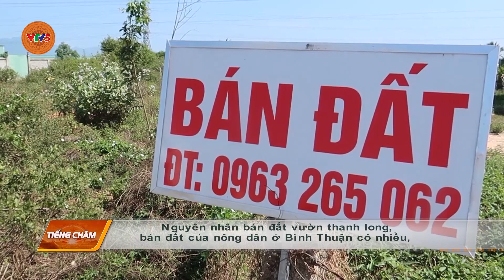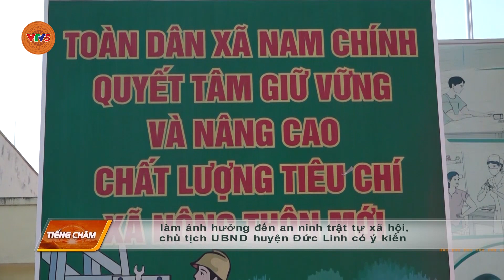[TIẾNG CHĂM] CÂU CHUYỆN BÁN ĐẤT VÀ GIỮ ĐẤT NÔNG NGHIỆP | VTV5